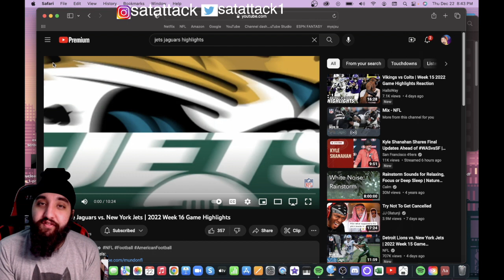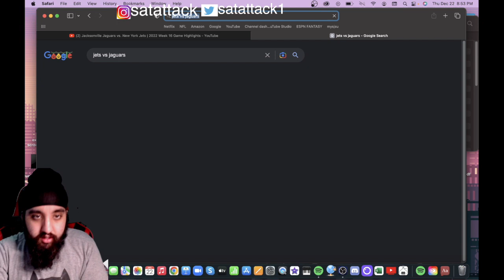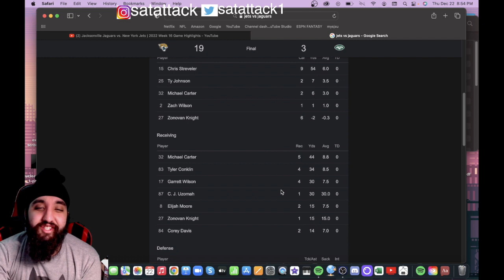ZACH DONE!? JETS VS JAGUARS HIGHLIGHTS REACTION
Satattack1

ORIGINAL VIDEO